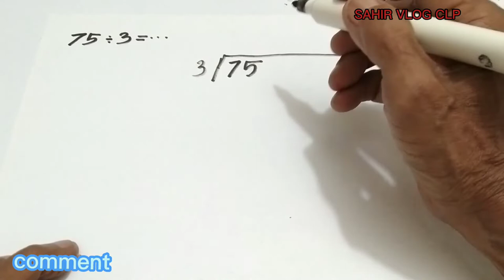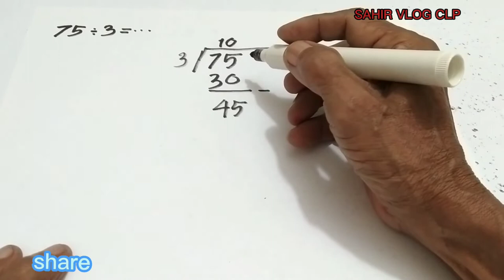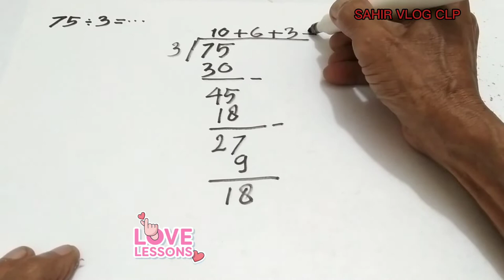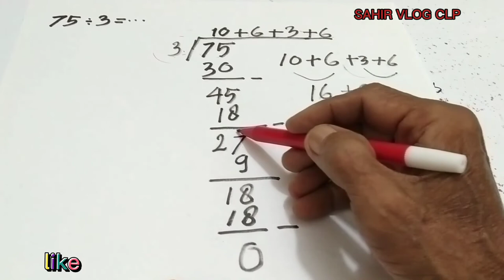PEMBAGIAN BILANGAN BULAT || pembagian bilangan bulat dalam bentuk aturan dasar pada pembagian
PEMBAGIAN BILANGAN BULAT, pada video PEMBAGIAN BILANGAN BULAT ini cara lain untuk pembagian bilangan bulat yang mengadopsi dari pembagian porogapet.

Terima kasih sudah menonton video PEMBAGIAN BILANGAN BULAT, bantu channel ini makin berkembang dengan cara subscribe like comment serta share, kepada anda semua saya mendoakan semoga anda diberikan rezeki tanpa henti diberikan kesehatan dan dimudahkan segala urusannya oleh Tuhan YME, sekali lagi terima kasih... 🙏🙏